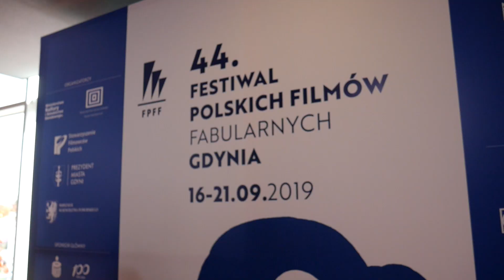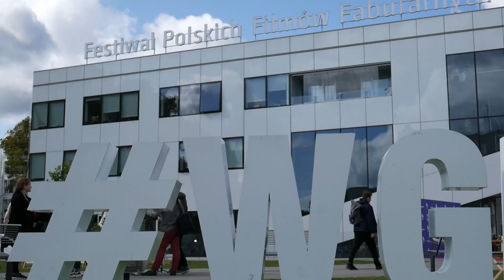Kino historyczne. Sonda.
Reporterzy Studia Filmoteki Szkolnej pytają uczestników Festiwalu Polskich Filmów Fabularnych w Gdyni o polską kinematografię historyczną - twórców, ich filmy i nagrody jakie zdobyły wybrane produkcje. Przekonajcie się, czy znacie prawidłowe odpowiedzi!